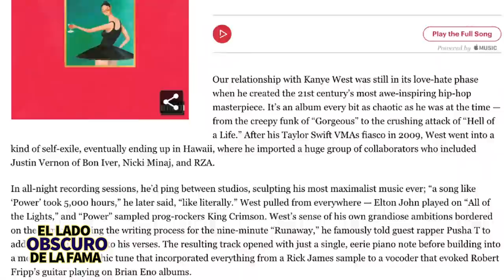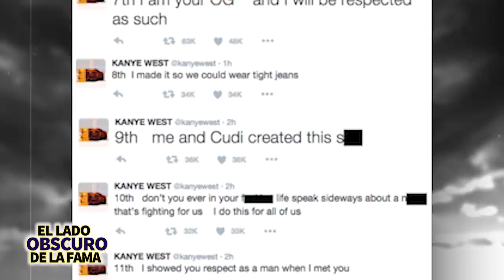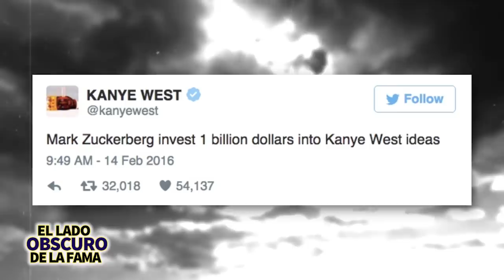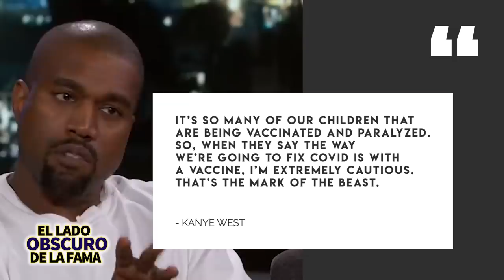Kanye West | El Lado Obscuro De La Fama | Dramas, Peleas, Religión y Divorcio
Este hombre ha provocado más controversias que posiblemente cualquier otro artista convencional durante la última década entre sus dramas, peleas con otros artistas, su situación con la religión y actual divorcio.  Entonces, si siempre se han preguntado cuál hermosa, oscura y retorcida puede ser la vida de Kanye, prepárense para sorprenderse por que este video va a estar bastante interesante.